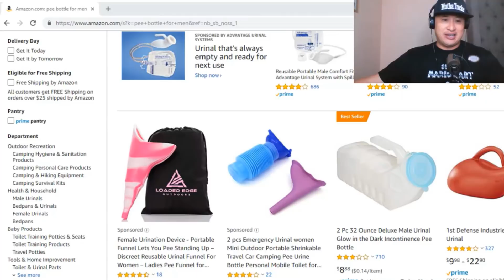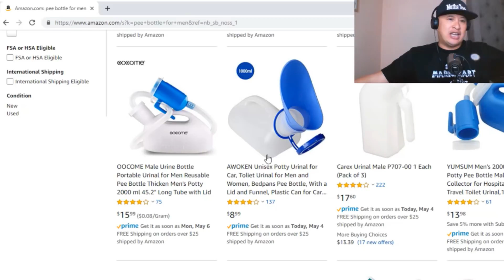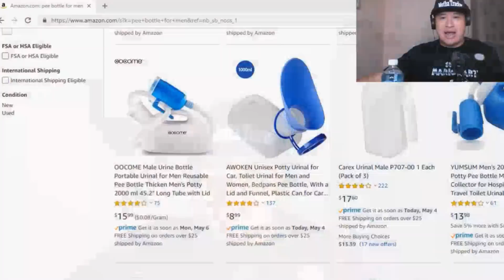How To Pee In A Semi Truck For Men And Women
How to pee in a semi truck for woman and men. There isn't always a bathroom for truck drivers and going outside is illegal. Here are some tips for men and women in trucking.